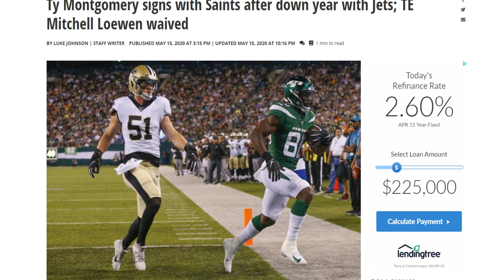Saints Ink RB Ty Montgomery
Big Q covers the Black & Gold signing of RB Ty Montgomery. Please Like SUB & Share! Who Dat!

(ON CUE WITH BIG Q)

LINKS BELOW
FANATIC LINKS BELOW FOR ALL SPORTS GEAR